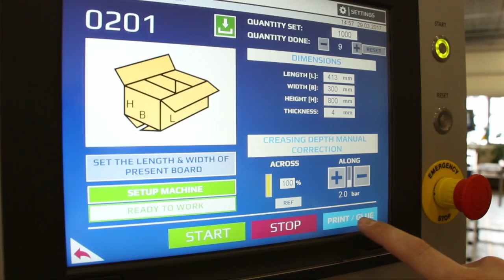BOXMAT PRO | Cardboard box making machine with automatic glue applicator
1. Boxmat PRO is a “one-stop-shop” machine for short or long production runs.
2. ONE integrated compact machine for slitting, slotting, cutting, trimming, scoring, printing and gluing.
3. NO corrugated cardboard contracts – we give you freedom to choose your own corrugated supplier and make your own boxes on demand!
4. Quick setup and changeover from one style/size to another – in less than a minute
5. Unique GLUE applicator, and small printing unit – ideal for e.g. BMC labels
6. Priced very competitively - without long term contracts or hidden charges.